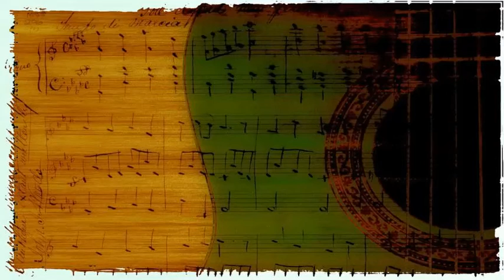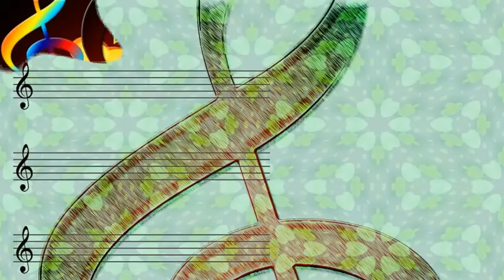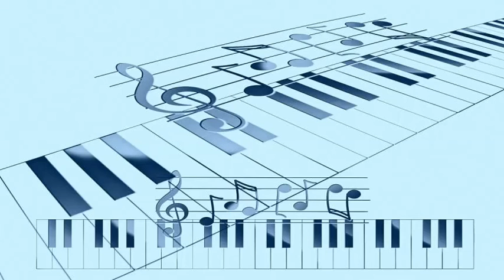Buddy Johnson And His Orchestra - I'm In Your Power